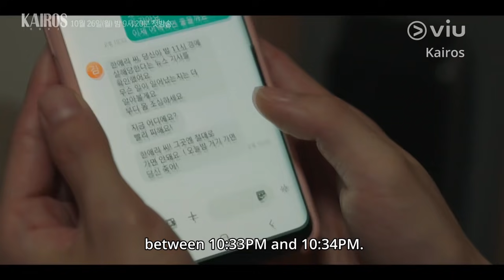KAIROS Trailer | Shin Sung Rok, Lee Se Young, Ahn Bo Hyun | Now on Viu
Catch Shin Sung Rok, Lee Se Young & Ahn Bo Hyun in Kairos with english subs on Viu Premium, every Tues and Wed!